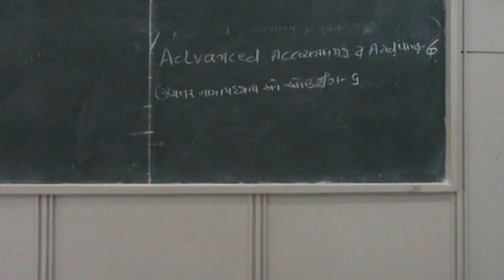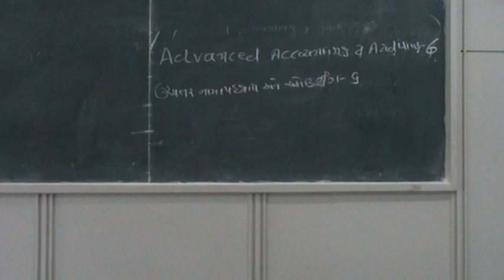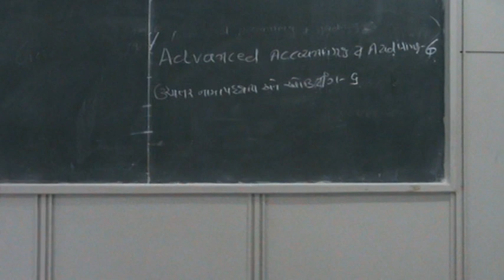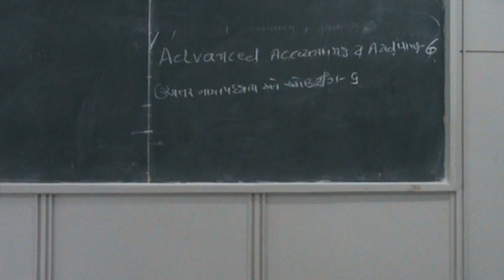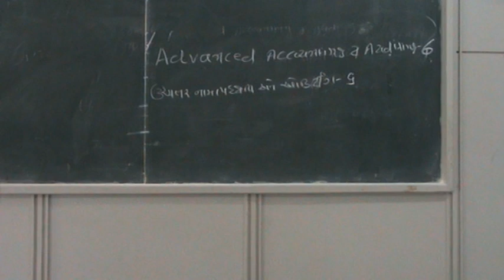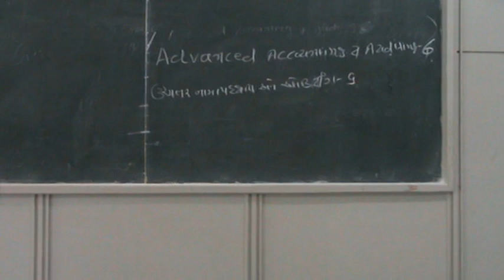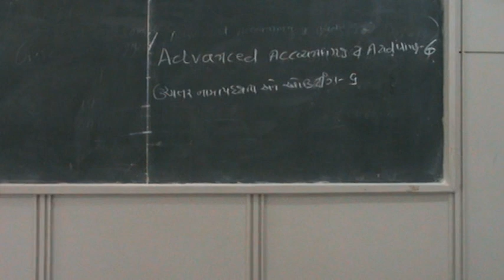Prof.D.G.Tandel(S Y B.Com.Guj)Ad.Ac ,&Fin.Part-1